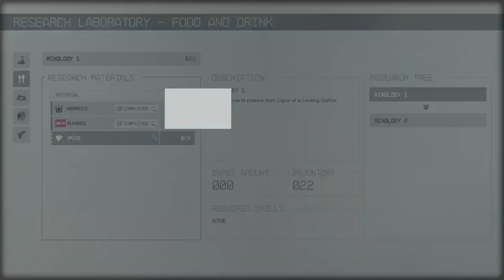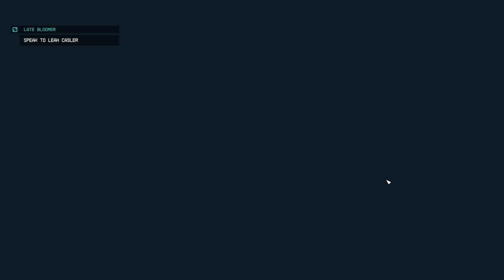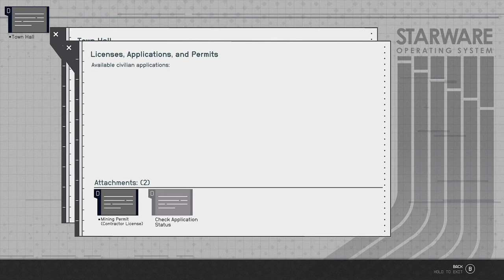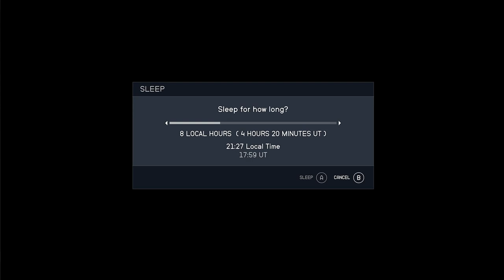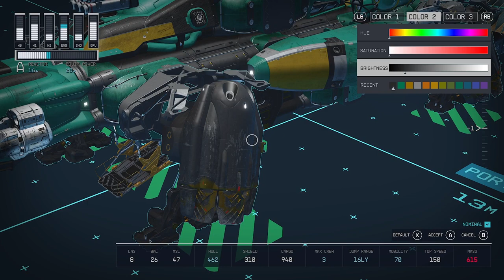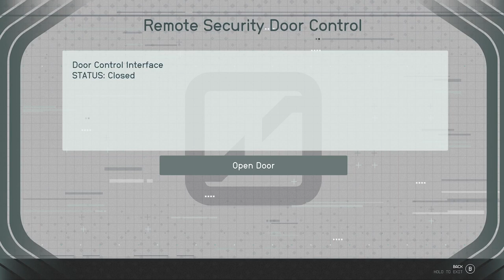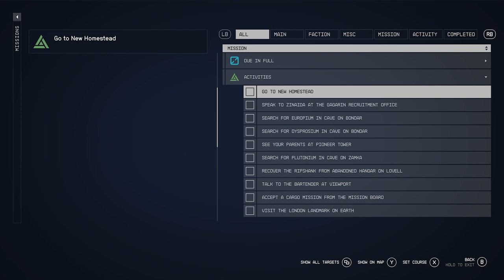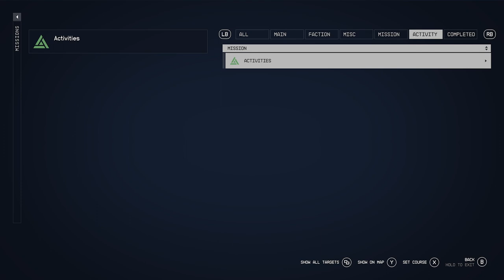Starfield Stream CZ/SK - 6/9/2023, část 3 (záznam)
= Hello guys, I present you my video from the newest game Starfield.
- Zdravím vás, představuji vám v mém videu nejnovější hru Starfield.

= Excellent game
- Úžasná hra